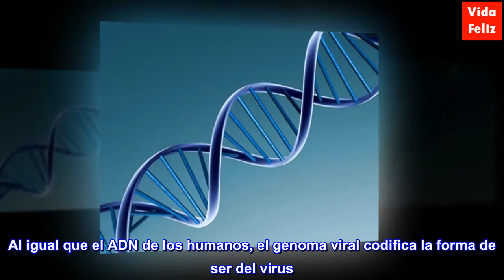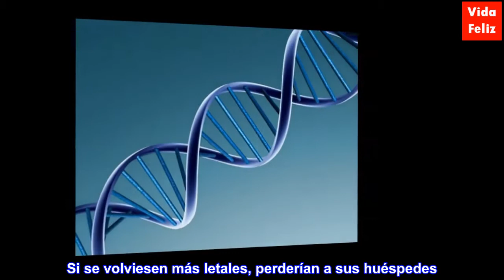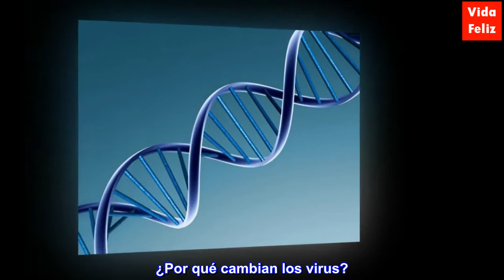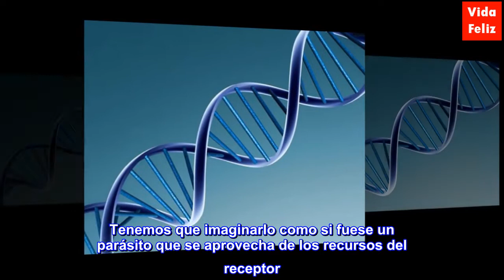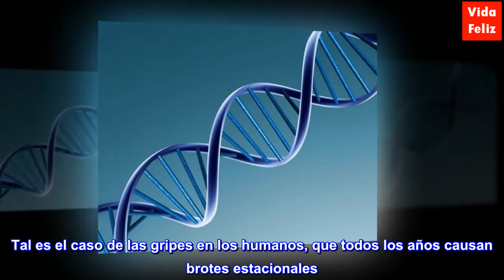¿Cómo cambian los virus?